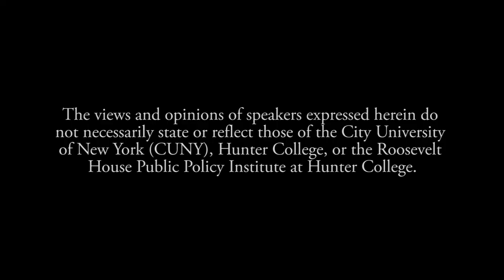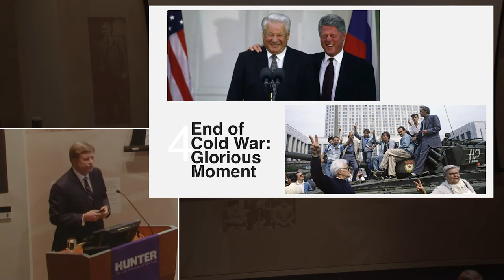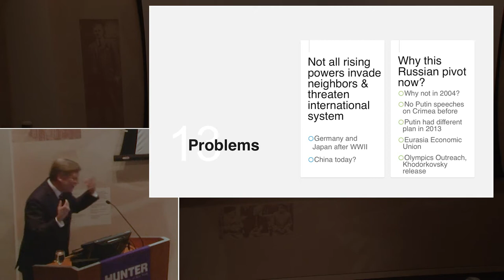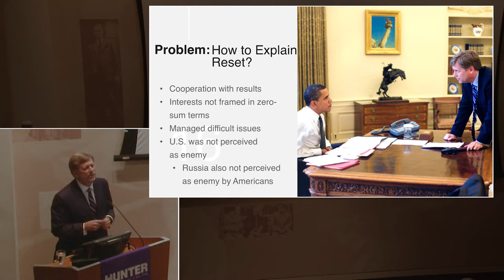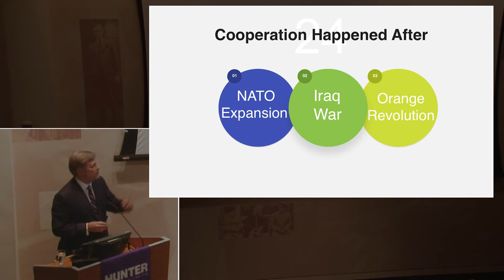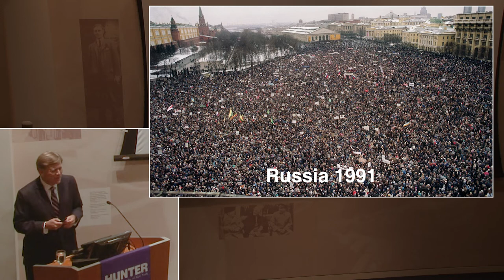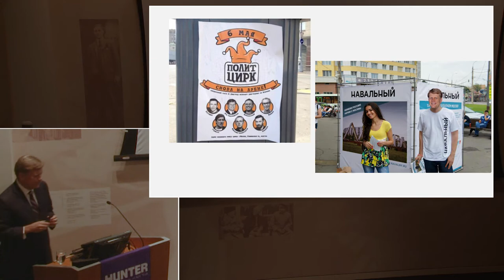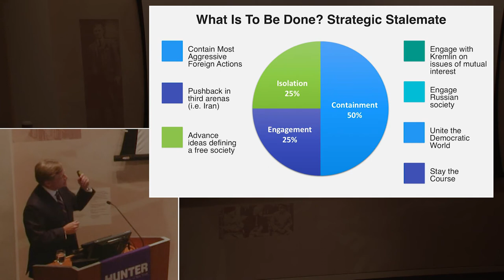Michael McFaul - From Cold War to Hot Peace: An American Ambassador in Putin’s House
Roosevelt House welcomes Michael McFaul, who served as U.S. ambassador to Russia during the Obama administration, to mark the publication of his new book, From Cold War to Hot Peace, his inside account of U.S.-Russia relations from 1989 to the present.

McFaul, one of America’s leading scholars of Russia, left his position at Stanford to join an unlikely presidential campaign – and soon found himself at the center of one of today’s most contentious and consequential international relationships. As President Obama’s adviser on Russian affairs, McFaul helped craft the U.S. policy known as “reset” that fostered new and unprecedented collaboration between the two countries. And then, as U.S. ambassador to Russia from 2012 to 2014, he witnessed the changes brought about by Vladimir Putin’s return to the presidency.

McFaul’s book combines history and memoir, and at Roosevelt House he will not only discuss U.S.-Russia relations from the fall of the Soviet Union to the rise of the new, more hostile, Russian president; he will explore as well as the ways in which, from the start of his own ambassadorship, the Kremlin actively sought to discredit and undermine him, including sending protesters to his front gates, slandering him on state media, and ordering constant surveillance of him, his staff, and his family.

Welcoming remarks by Lev Sviridov, Director of the Macaulay Honors Program at Hunter College.